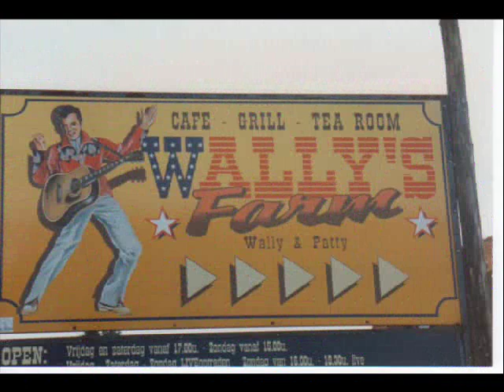Scéance photo chez Wallys Farm 01 avril 2000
Scéance photo chez Wallys Farm le 01/04/00